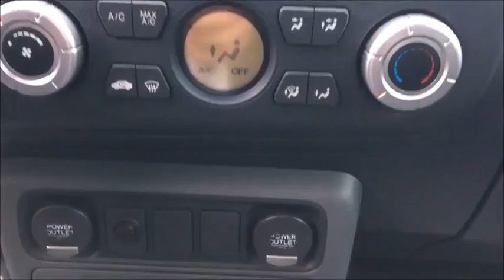2008 Honda Ridgeline Northbrook, Arlington Heights, Deerfield, Schaumburg, Buffalo Grove, IL 2802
2008 Honda Ridgeline
2008 Honda Ridgeline 4WD RTX NAV LEATHER - Stock#: 2802 - VIN#: 2HJYK16368H541061

ONE OWNER VERY CLEAN 2008 HONDA RIDGELINE 4WD! LEATHER SEATS! NAVIGATION! ROOF RACK! TOW HITCH! 17 ALLOY WHEELS! FRONT & REAR MUD GUARDS! BRAND NEW TIRES! NO ACCIDENTS! NO STORIES! CARFAX CERTIFIED! READY FOR THE ROAD! BUY WITH CONFIDENCE OUR QUALIFIED PRE-OWNED VEHICLES ARE COVERED WITH 3 MONTH OR 3,000 MILES *LIMITED VEHICLE PROTECTION WARRANTY. We have one of the strongest finance departments in the region to assist you in getting your dream car today! We offer a full spectrum of the finest extended warranties on the market today! We have our own 3~bay ASE certified and AAA approved service facility to help our clients service and maintain their vehicles. We want you to not just drive away happy, but stay happy with your car as long as you own it!
Dual-action tailgate,Body-colored door handles,Multi-reflector halogen headlights w/auto-off feature,Variable intermittent windshield wipers w/auto heated wiper zone,Body-colored bumpers,Heat-rejecting green-tinted glass,Rear privacy glass,Rear passenger doors,Pwr sliding rear window w/open indicator, reminder chime,Honeycomb grille w/chrome surround,Pwr folding mirrors,Front/rear grab handles,Flat rear floor,Front door courtesy lights,Warning lights-inc: low-fuel, low-oil pressure, tailgate open, bed trunk open, pwr sliding cabin window open, passenger-side air bag off,12V pwr outlets-inc: (2) front, (1) rear,Door pocket storage bins,Pwr windows w/driver auto-up/down,60/40 split fold rear seat w/lift-up feature, fold-down armrest, underseat storage,2nd row garment hooks,Immobilizer theft-deterrent system,Head restraints at all seating positions,Dual illuminated vanity mirrors w/sliding extensions,Seatback pockets,Remote fuel filler door release,Front cloth bucket seats-inc: 6-way manual driver seat,Front/rear map lights,Maintenance Minder system,Pwr door locks,Front/rear HD all-weather floor mats,Air conditioning w/air-filtration system,Tire pressure monitoring system,Trip computer,Sunglasses holder,Beverage holders-inc: (2) front & (4) rear,Center console w/sliding armrest, storage,Rear seat heater ducts,Cruise control,Steering wheel-mounted cruise controls,Hidden roof-mounted antenna,Remote entry system,Adjustable steering column,Front/rear stabilizer bars,Direct ignition system,17 x 7.5 painted alloy wheels,MacPherson strut front suspension,HD pwr steering cooler,HD transmission cooler,Drive-by-wire throttle,HD front/rear tow hooks,4-pin/7-pin trailer pre-wiring,Close-boxed frame w/unit-body construction,5-speed automatic transmission w/OD,Multi-link rear suspension w/trailing arms,Pwr ventilated front/solid rear disc brakes,Towing pkg-inc: tow hitch, wiring harness,3.5L SOHC MPFI 24-valve VTEC V6 engine,P245/65SR17 all-season tires,Locking rear differential,Four wheel drive,GVWR 6050lbs,HD radiator w/dual 160-watt fans,Variable pwr rack & pinion steering,Steel-reinforced composite bed-inc: lockable in-bed trunk, dual-action tailgate, motorcycle wheel indents, (6) HD tie-down cleats, (4) bed lights w/auto-off timer,Compact spare tire,Side-impact door beams,3-point seat belts in all seating positions-inc: front automatic tensioning system, front adjustable seat belt anchors,2nd row lower anchors & tethers for children (LATCH) w/(3) positions,Brake assist,Dual front side-impact airbags w/passenger side occupant position detection system,Dual-stage, dual-threshold front airbags,Child-proof rear door locks,Front/rear side curtain airbags w/rollover sensor,4-wheel anti-lock braking system (ABS) w/electronic brake distribution (EBD),Side curtain airbags w/rollover sensor, front & rear,Emergency trunk release,Vehicle Stability Assist (VSA) w/traction control